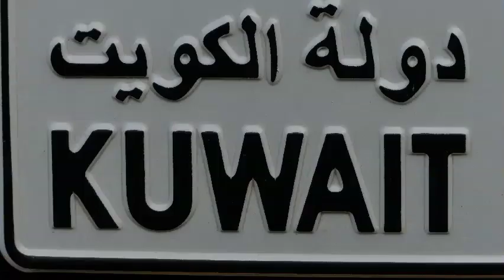Sales Professionals Kuwait Job Openings